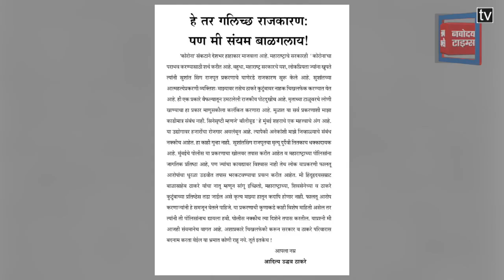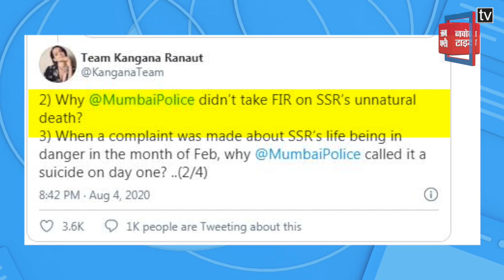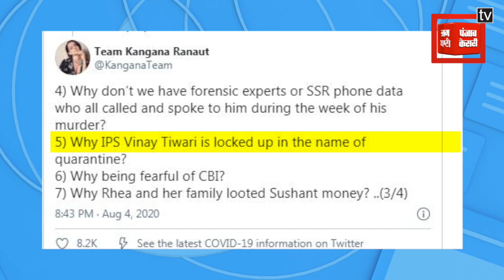सुशांत केस में कंगना के सवालों से आदित्य ठाकरे के छूटे पसीने!